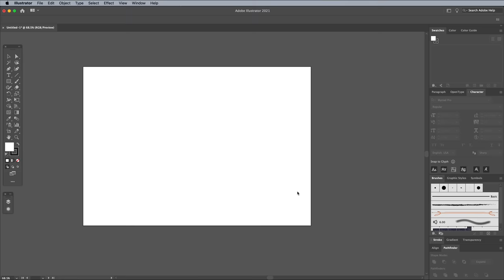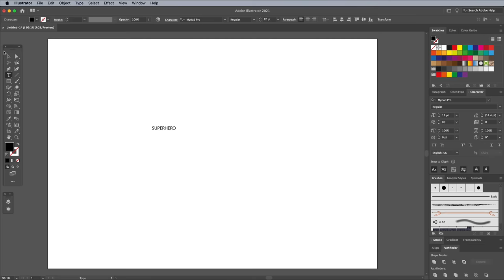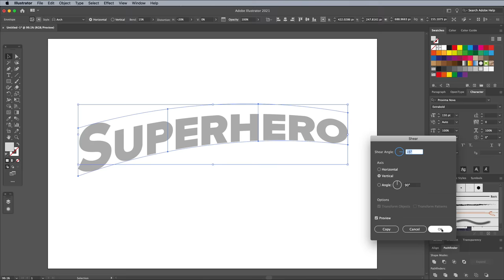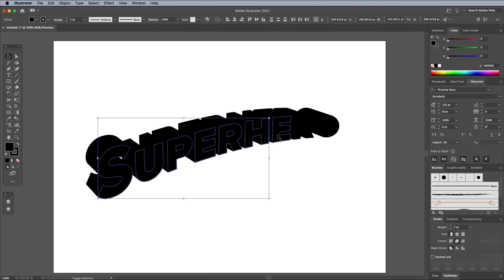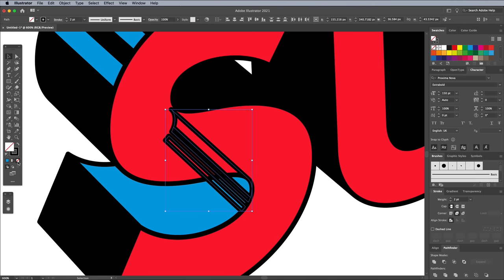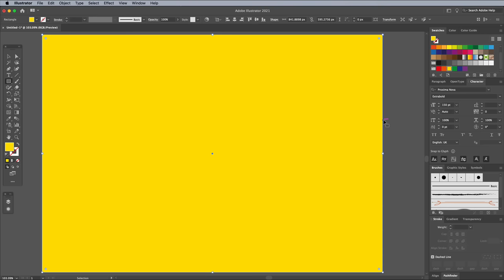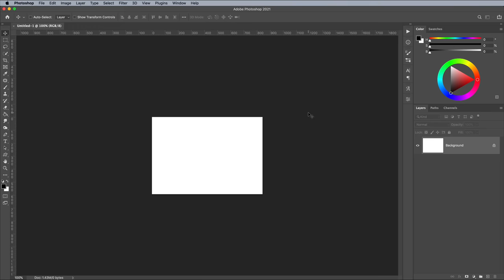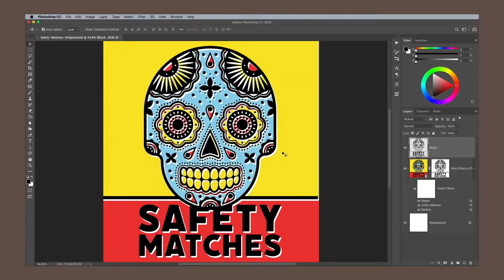🦸‍♂️ Superman Comic Book Text Effect Illustrator Tutorial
In today's Adobe Illustrator tutorial I'm going to take you through the process of creating a retro text effect, inspired by the title art for the Superman comic books. Old comic book titles feature some really simple but effective text styles, often incorporating faux-3D effects, bright colours, and thick black outlines. It's a graphic style that is immediately recognisable thanks to these common visual features that appear in different variations across all the superhero stories. The original comic book covers were drawn by hand, but I'll show you how to apply some adjustments to your text in Illustrator to transform it into a bold comic book title effect, then stick around to the end to see how the comic book theme is enhanced with the help of my Bad Print Effects Photoshop Action.